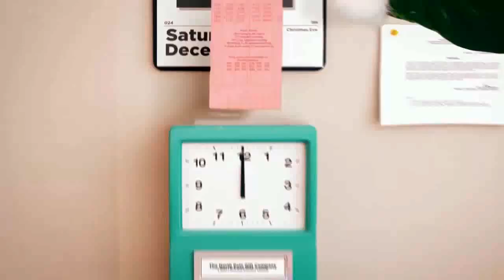Christmas 2016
Jacob Manuel Diaz , Jake Louis Diaz and Jayla marie Diaz